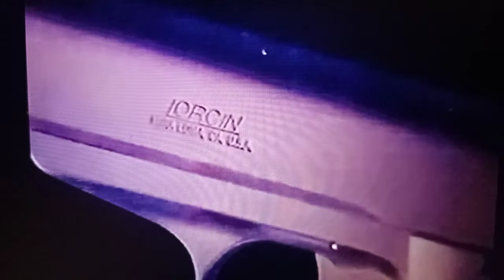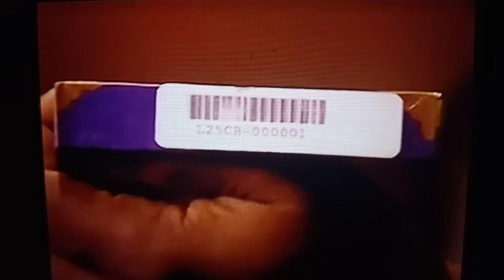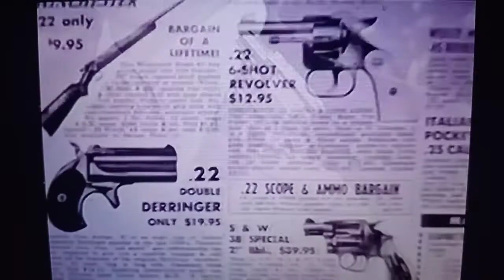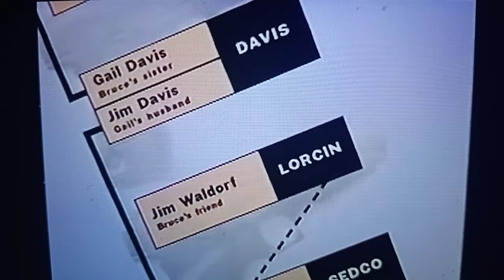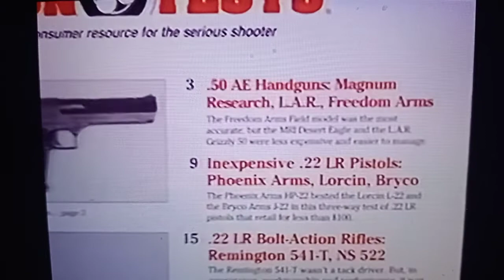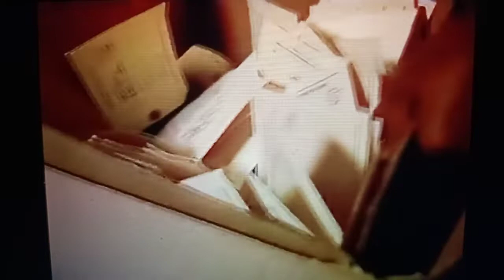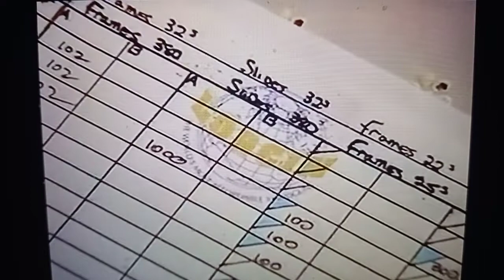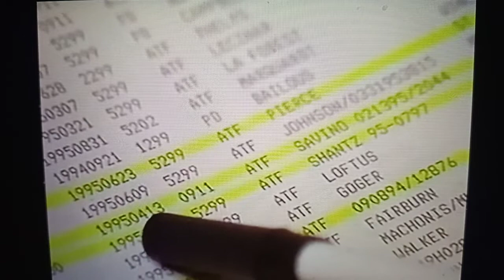(1997) HOT GUNS * THE LORCIN AFFAIR * SF ENT